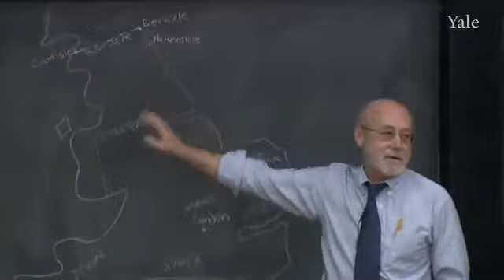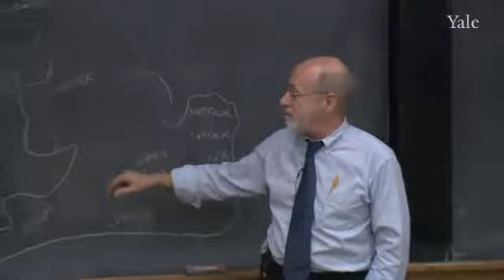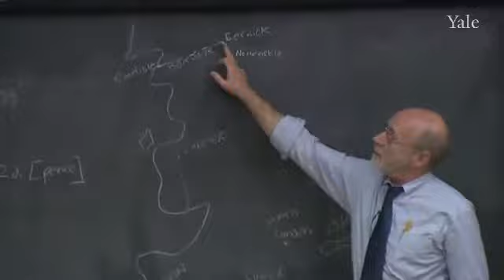15 Crime and the Law